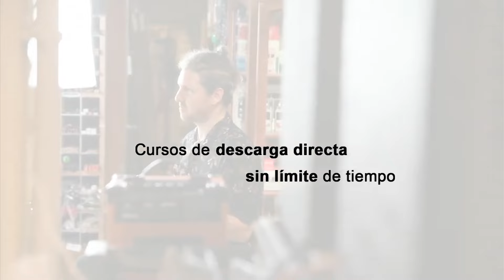NUNCA HAGAS ESTO PARA TOCAR SLAP ⛔ - ¿¿¿Bajos Activos o Pasivos???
En este vídeo os enseñaré cuál es mi forma de tocar el slap de pulgar al bajo, también os diré una serie de claves para que el bajo os resulte mucho más fácil de tocar.

Abrazos grooveros y mucho power.

@RafaSlapBass - Rafa Beltrán ​clasesdebajo